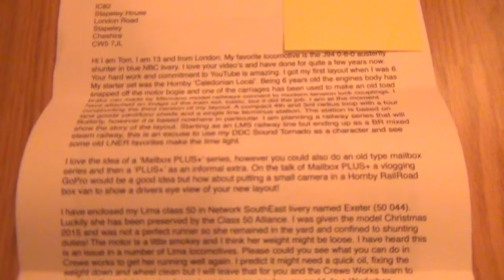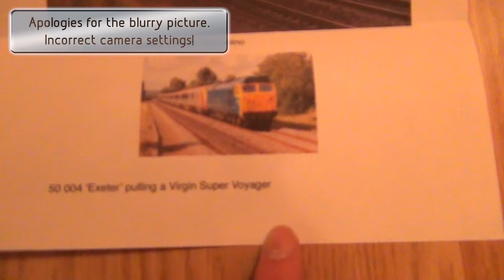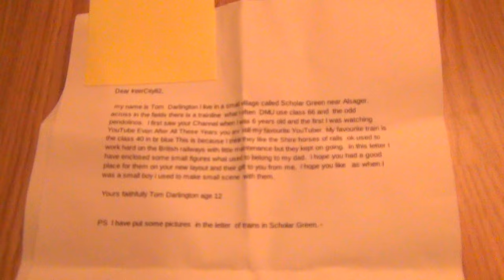Mailbox Monday - Episode 30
Welcome to another episode of Mailbox Monday! This series of videos feature items that you have sent in to the channel such as letters, drawings, models and all sorts of other wonderful things.

If you would like to send something in to the IC82 channel and see it featured in an IC82 Mailbox video, make sure that 1) you have permission to do so, 2) you package the item well and pay the correct postage and 3) include a return address if you want the item to be returned to you at some point.

The address to send your letters and items to is..

IC82
Stapeley House
London Road
Stapeley
Cheshire
CW5 7JL
United Kingdom

IC82 on the Web..

IC82 on Twitter..

IC82 on Facebook..

The legal gumph!

"Geo Sans Light" by Manfred Klein, free to use from Dafont.com